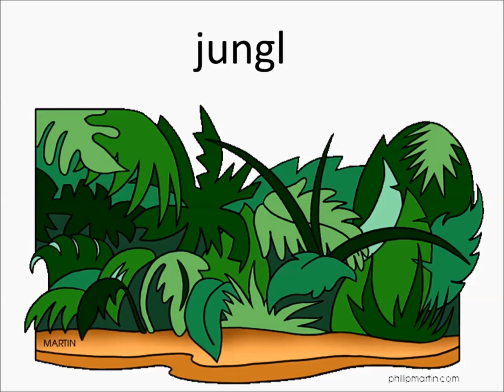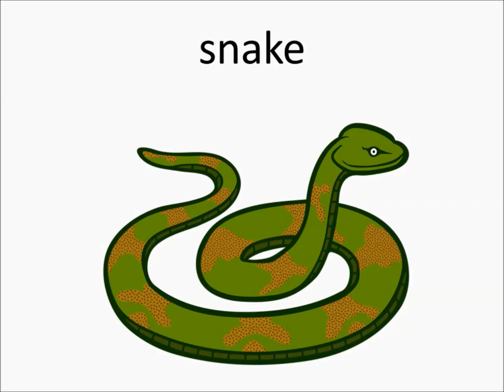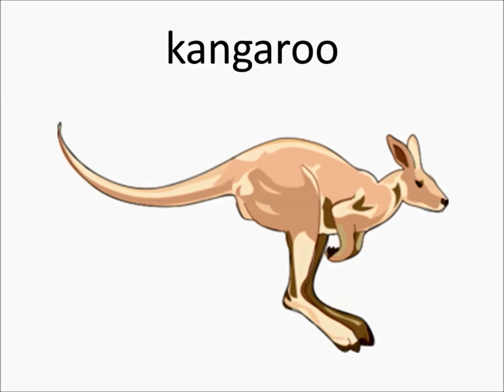Let's learn English - Jungle vocabulary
Edukativni kanal za decu, pomoc u razvoju govora, strukture maternjeg i stranog jezika